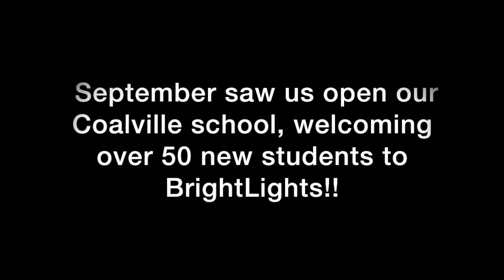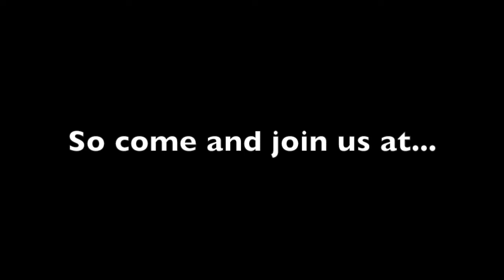BrightLights Theatre School 2017 - A Year In Pictures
2017 has been quite a year for us at BrightLights Theatre School!!

We've put together a montage of pictures of some of the most exciting parts, and a sneak preview of just some of what we have to look forward to in 2018!!